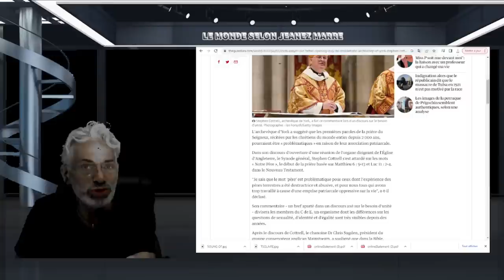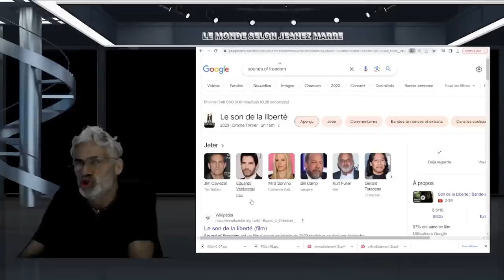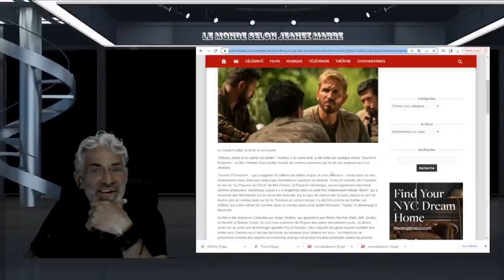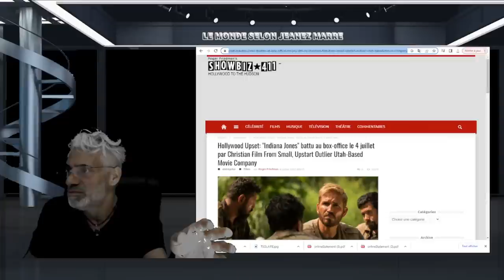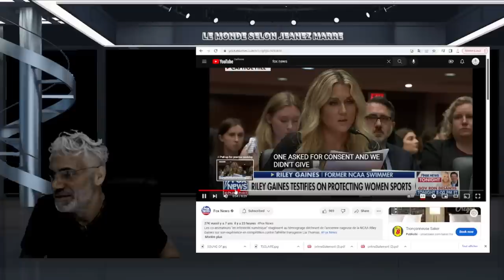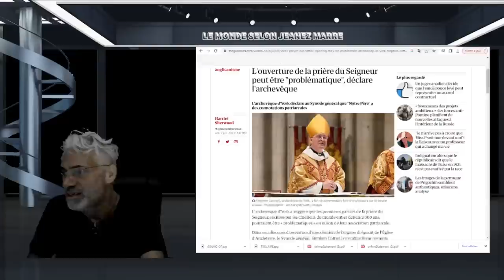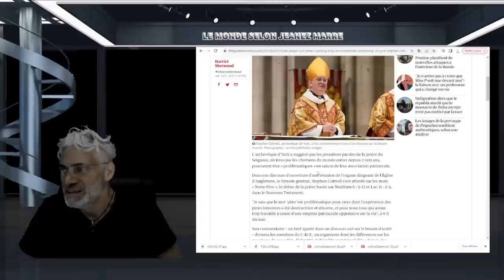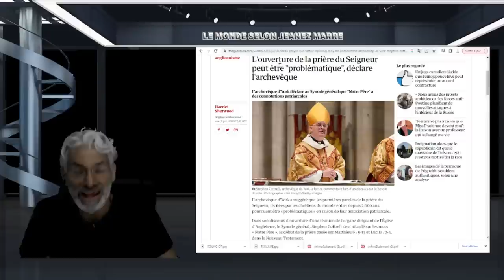CE QUI VIENT D'ÊTRE DIT PAR L'archevêque d'York EXPOSE LE POUVOIR ET LE REIGNE SANTAN SUR L'ÉGLISE !